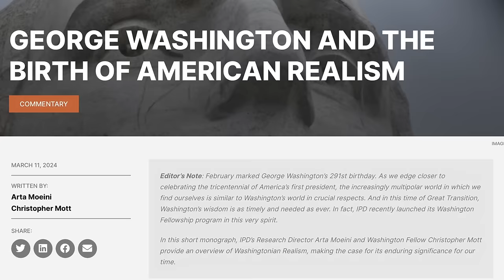First US President HATED Alliances For This Reason | Dr. Arta Moeini & Dr. Chris Mott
"(...) it is wise to remember the international coalition that arose to combat Britain in the late 18th century, of which Washington was an integral part. If we refuse to adapt to the new geopolitical realities and the dynamic security conditions they engender, we risk experiencing Britain’s fate."

In this talk, Dr. Arta Moeini and Dr. Christopher Mott explain the roots of George Washington's 'realism', why the first president opposed joining any alliances, and even fought a shadow war with his erstwhile supporters—the French—for the right of trading with the former enemy—the British. States don't have permanent friends, nor permanent enemies, they only have permanent interests. Hence, don't marry yourself to one or the other power. Do your own thing and what makes sense at the time. Washington understood this realist thought like no other.